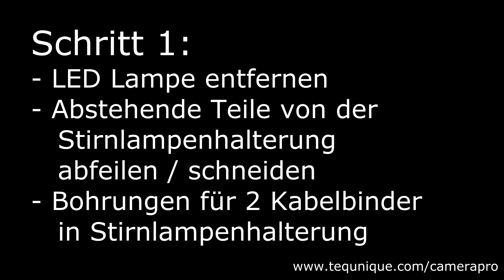Anleitung Eigenbau Helmkamera/Actionkamera-Halterung für Handys und Smartphones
In diesem Video werden die wichtigsten Schritte für eine Eigenbau-Helm/Actionkamera dargestellt. Die Halterung funktioniert im Prinzip mit allen Handys die mindesten 4.5cm breit sind. Getestet habe ich: Samsung Galaxy S2 (geht gerade noch), Nokia C3, Nokia 808, iPhone 4s.

Benötigt werden:
- Handy-Stativ (ich verwende das unten verlinkte Stativ obwohl eine Telelinse mitgeliefert wird, da es im Vergleich zu anderen Modellen ziemlich stabil ist)
- Stirnlampe
- Kabelbinder, Kleber, eventuell etwas Schaumstoff und Klebeband
- Werkzeug: kleine Säge, Feile, Seitenschneider

Am Ende des Videos befinden sich ein paar Demo-Sequenzen aufgenommen mit einem Nokia PureView 808 mit Full-HD beim Radfahren (ohne Federgabel, mit Helm) und Bergsteigen (direkt am Kopf). Es sind meine ersten Helmkamera-Aufnahmen und daher etwas verwackelt.